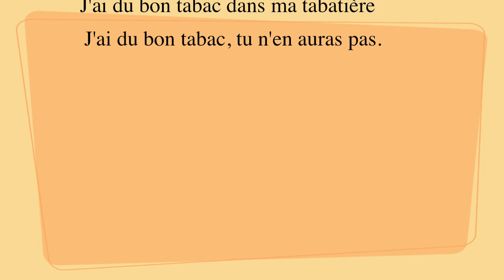Comptines pour enfants : J'ai du bon tabac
J'ai du bon tabac est une chanson française populaire attribuée à l'Abbé de l'Attaignant (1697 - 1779) que plusieurs chansonniers ont interprétée.